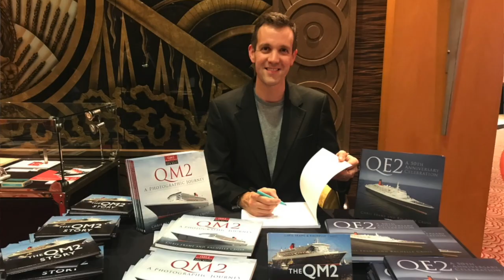The Cruising Restart just hit a hurdle!!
These cruise lines relaunched cruising in 2020 - and some voyages have already been hit by outbreaks of COVID-19!

This has happened aboard Hurtigruten’s cruise ship Roald Amundsen, with crew and passengers testing positive to COVID-19!

Hurtigruten is a Norwegian cruise line – and in order to recommence cruising, Hurtigruten implemented a variety of measures – put in place to assist with social distancing.

This included sailing with a reduced capacity – as well as enhanced cleaning practices, modified food service, health declaration forms and having the crew undertake the WHO’s COVID-19 course covering hygiene procedures – full details are on their website which I’ve linked in the description box below.

But despite these efforts, up to 40 people aboard the Roald Amundsen, one of the Hurtigruten ships that had re entered service, have tested positive with COVID-19.

Hurtigruten says the other 122 crew have tested negative for the virus

This is a huge blow for cruising, and this incident has catapulted cruising back into the media spotlight - with countless news outlets across multiple countries reporting on the situation.

In a statement on their website, Hurtigruten say they are working to take care of their guests and crew with the 209 travellers from the ship’s first voyage, and 178 from the second trip needing to self-quarantine.

Hurtigruten has cancelled future cruises – including their planned round-Britain cruises, scheduled for later this year.

Meanwhile, one passenger aboard the Paul Ganguin cruise ship has also tested positive for COVID-19, bringing that ship’s Pacific itinerary to a grinding halt.

The 154m long cruise ship has docked at Papette, in French Polynesia, while passengers aboard the ship were confined to their cabins after the coronavirus case was identified.

Carnival Corporation’s AIDA cruise lines were planning to restart cruising with large ships this month. AIDA had made headlines in recent weeks, as several crew were diagnosed with COVID prior to the cruise line taking on board any passengers.

But the company had still planned to resume cruising in August.

However, while the AIDA cruise brand is German-based, the AIDA cruise ships are flagged in Italy…. And the Italian authorities have not provided clearance permission for the ships to resume passenger voyages… If this seems a bit confusing – in a nutshell, the cruise ship has to abide by the rules of the nation where it is flagged – which in this case means AIDA needs permission from Italy to resume voyages.

As a result, cruises aboard AIDAperla and AIDAmar have been cancelled, which is another huge PR blow to the industry - though with what’s going on at Hurtigruten and Paul Ganguin, perhaps its for the best.

In other news, Greece reopened its cruising market in August. Open ports include popular cruising destinations such as Piraeus, Rhodes, Volos, and Corfu. Again, this reopening has taken place before any effective vaccine is available, with the success of cruises reliant on cruise lines to implement health and safety protocols aboard.

MSC has shown some interest in resuming voyages, while TUI– which already have Mein Schiff 2 in service – are popular in Greece.

In contrast, many jurisdictions remain closed to cruise ships – including local voyages in the United States, Canada, New Zealand and Australia – to name just a few. In fact, some regions have gone so far as to ban cruise ships from local waters entirely – such as Australia where the cruise ban remains in place.

What do you think? Has Cruising resumed too soon?

All other pics Chris Frame / Rachelle Cross.